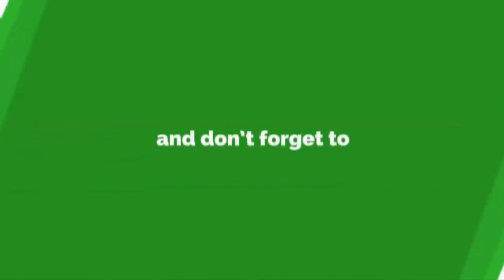28 Best Landscaping Idea with Rocks in the Garden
Have an open space in your garden? Check out these Rock Landscaping Ideas with Pictures that’ll help you to transform it completely!
Have a look at some fabulous Rock Landscaping Ideas with Pictures and use them to your advantage to make your yard stand out!